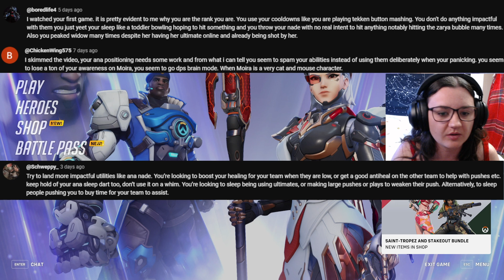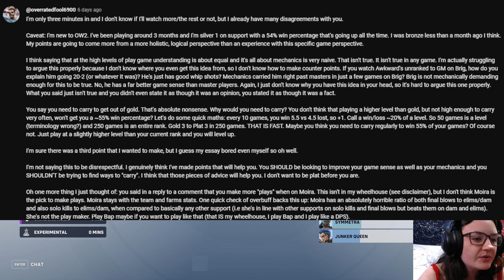Can YOU Help This GOLD Escape ELO HELL? | Overwatch 2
Hi guys, thanks so much for your interactions with my previous video, this is the second episode of my series; Escaping GOLD from a GOLD's Perspective.